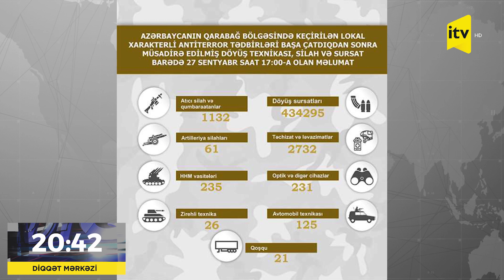Qarabağda ermənilərdən müsadirə edilmiş silah-sursatın yenilənmiş siyahısı açıqlanıb